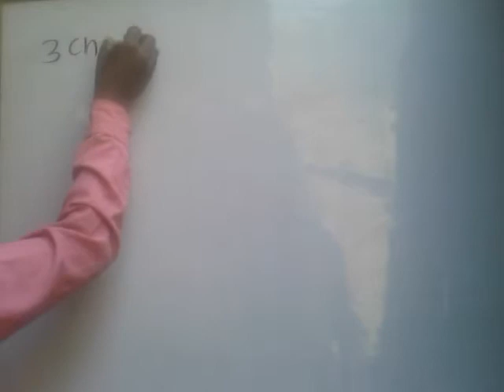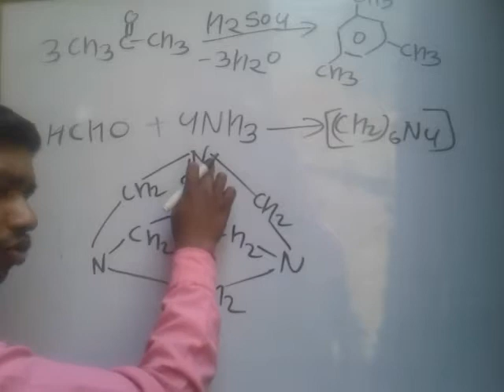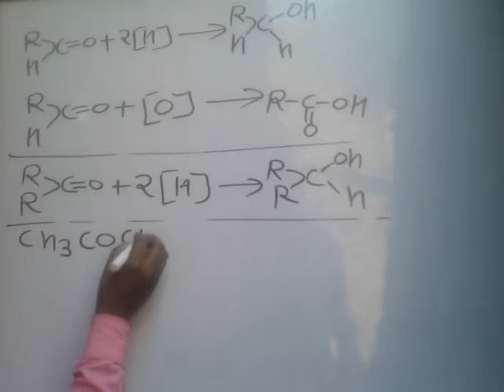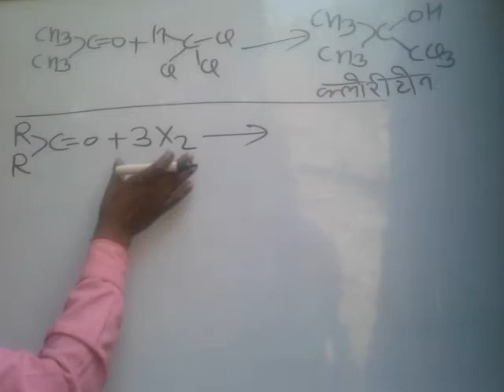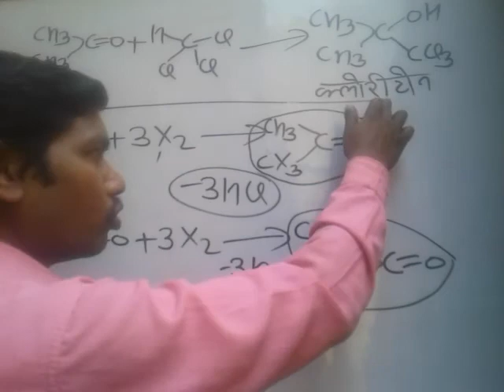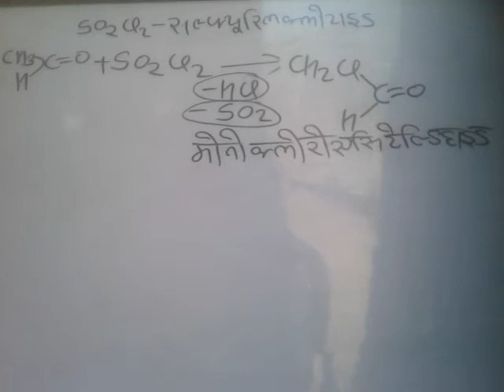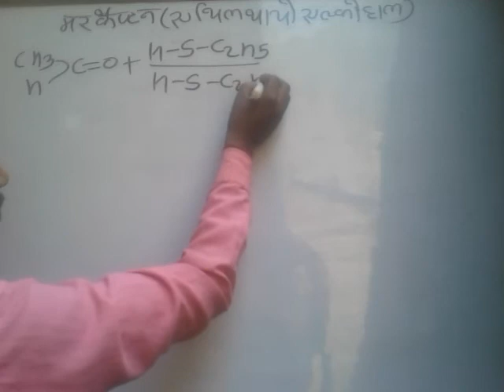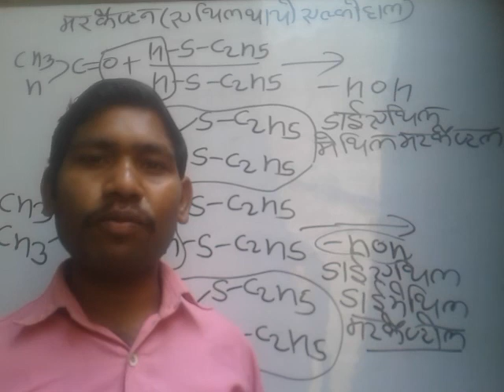Aldehydes ketone and corboxic acid part 5